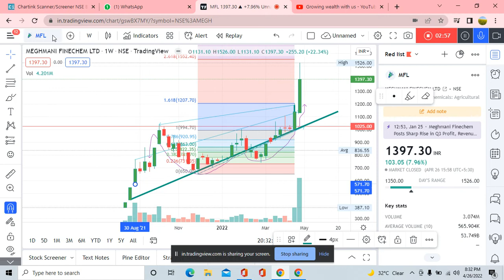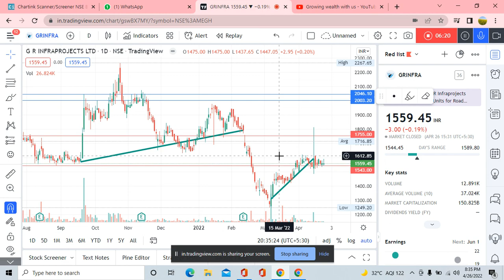MEGHMANI BLASTED BUT GR INFRA NOT MOVED TILL NOW. VOLUME IS MUST.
We will learn importance of volume along with clear trend.